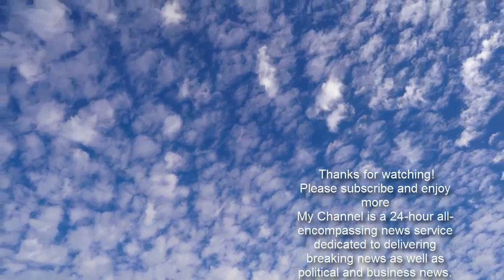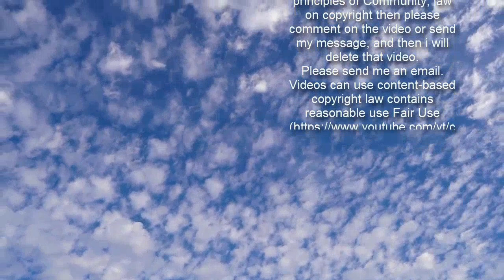Russian influencer is condemned for posing naked on an elephant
A Russian influencer has been criticised by animal lovers for posing naked on top of an elephant in Bali for a photoshoot..The model’s post was slammed by angered social media users as well as animal groups who called it a ‘tragic trivialisation’.  Share this article   Share   Alesya, who is also the daughter of former Russian tennis world champion Yevgeny Kafelnikov, shared the video and images on Saturday, followed by the caption ‘Natural vibes’.In a separate post, she also shared a picture with an elephant telling her followers that ‘to love nature is human nature.’ Some users gushed about the model’s post leaving comments such as ‘For the first time ever, I want to be an elephant.’But others slammed the influencer, calling the photoshoot a ‘violation’ against the animal.One user wrote: ‘Poor elephant. Aren't you ashamed to lie naked on an elephant? This is a living creature. Money overshadows everything.’The post was also condemned by animal groups including Save the Asian Elephants who criticised the post as ‘another tragic trivialisation’.‘Yet another tragic trivialisation of the majestic Asian elephant when the species is fighting for its very existence against brutal abuse in tourism and human “entertainment”,’ a spokesperson told The Sun.    The Sumatran elephant on which Alesya was posing is a critically endangered species. It is threatened mainly due to deforestation and degradation of its natural habitat.Sumatran elephants are not native to Bali but are kept on the island in captivity to serve the tourism industry.According to a 2017 report from National Geographic, the population of Sumatran elephants is estimated to be between 700 and 1,000.This is not the first time the Russian influence has made the headline.She spoke up in January 2020 after her friend and fellow model, Ksenia Puntus, reportedly suffered severe injuries after falling out a third-floor window at a building in Moscow where her boyfriend lived.   Alesya had alleged foul play in the fall that left Puntus, 21, with numerous severe injuries.